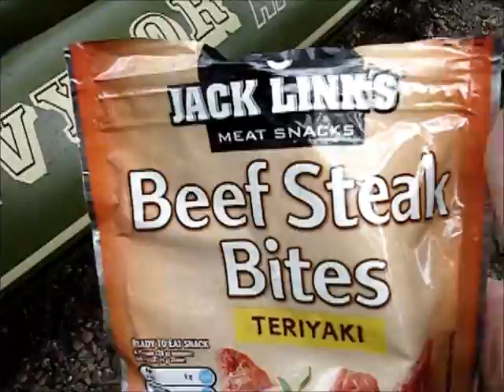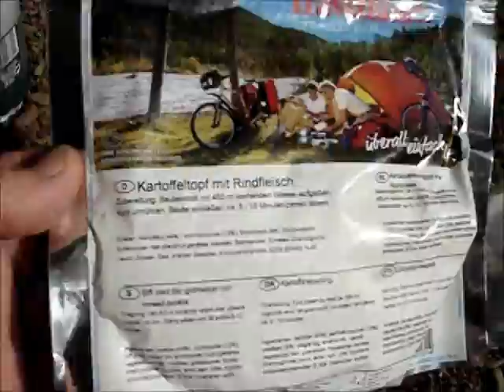Bushcraft and Survival " nachwuchsförderung "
Bilder aus Natur und Umwelt. Weiterentwicklung und förderung.
Für euch Minuten, für mich ein " tag ".
Nicht immer nur an sich " denken ". Heute schon gelacht ?
Bis bald im Wald.